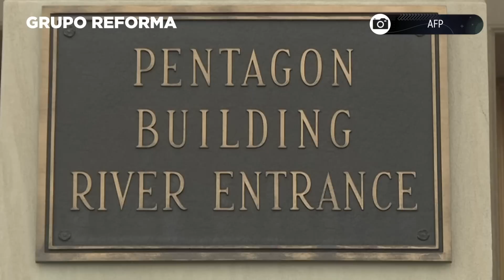Investiga EU fuga de documentos secretos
Estados Unidos investiga la aparente fuga de documentos altamente sensibles, muchos de ellos relacionados con la guerra en Ucrania.